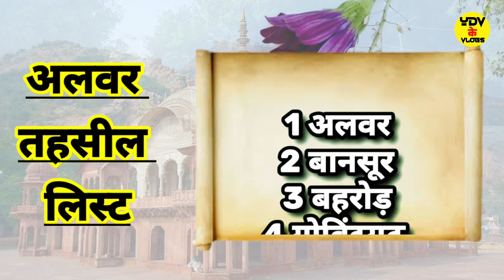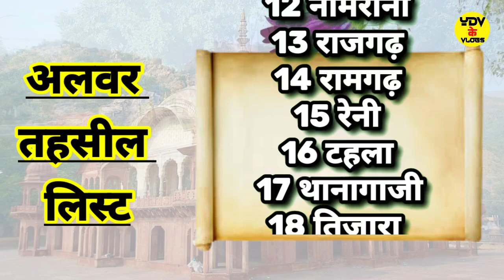अलवर जिला में कितनी तहसील है ! Alwar Tehsil list ! Alwar Block list ! अलवर ब्लॉक सूची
जयपुर तहसील लिस्ट ! जयपुर जिले में कितनी तहसील है Jaipur ki Tehsil

alwar Block list
अलवर जिला
अलवर ऐतिहासिक स्थल अलवर में घूमने की जगह अलवर रेलवे स्टेशन अलवर की खबर अलवर न्यूज़ अलवर के होटल अलवर का फेमस खाना अलवर टूरिस्ट प्लेस अलवर तहसील